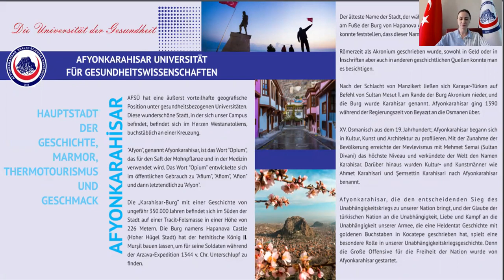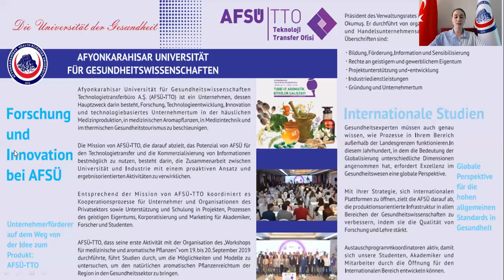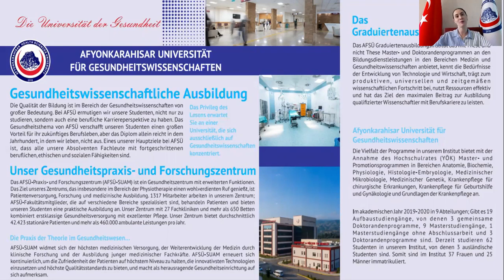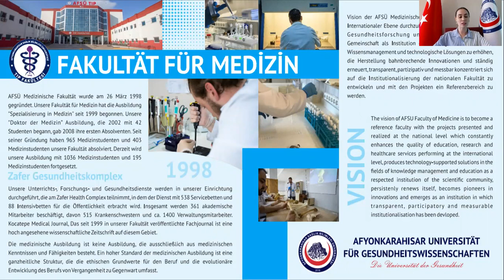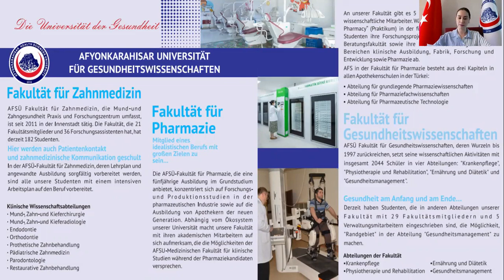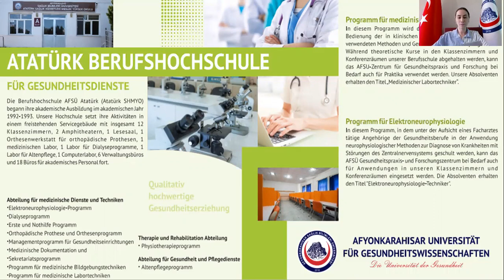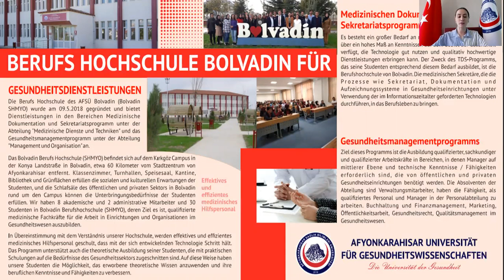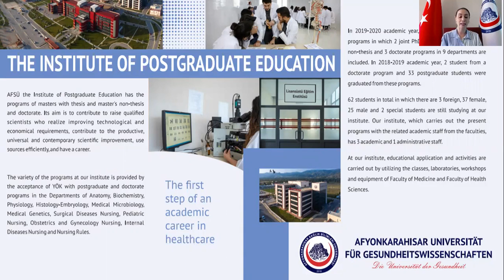Afyonkarahisar Universitat Für Gesundheitswissenschaften (Juli 20-Einführung akademischer Einheiten)